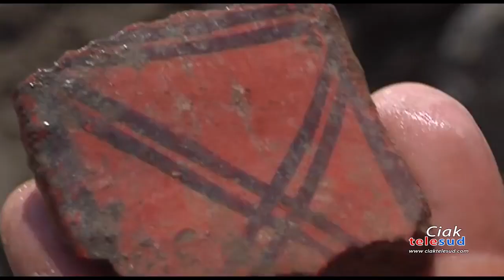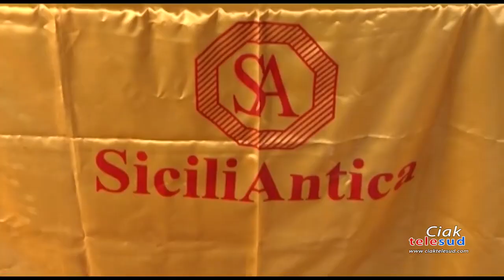La collina di San Marco, a Paternò, ancora tutta da scoprire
Ancora tutta da scoprire la collina di San Marco, a Paternò. In seguito agli scavi nell’area, la famiglia D’Amore ha deciso di donare all’associazione SiciliAntica, un terreno di loro proprietà, interessato dallo scavo.